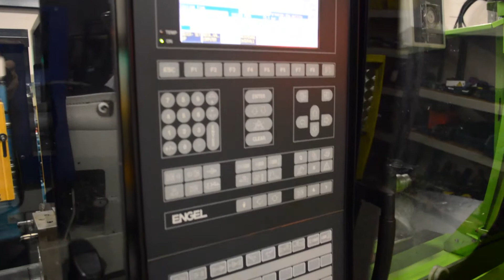Engel 50T refurbished by STV Machinery